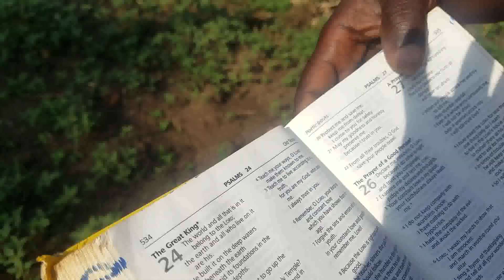5 Cheapest ways to solve food Insecurity problem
Farm wiz Ruth @irotruthchristine-edenrockfarm